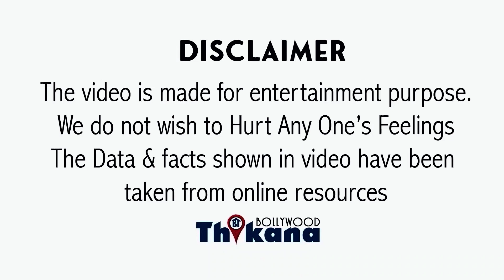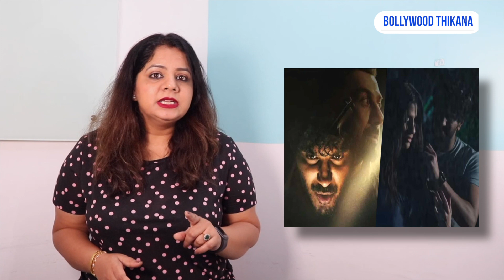Chup Movie Review | Sunny Deol की Chup Movie ने BoxOffice पे सबको किया चुप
BREAKING । Chup Movie ने एडवांस बुकिंग में तोड़ा गंगूबाई और शमशेरा का रिकॉर्ड